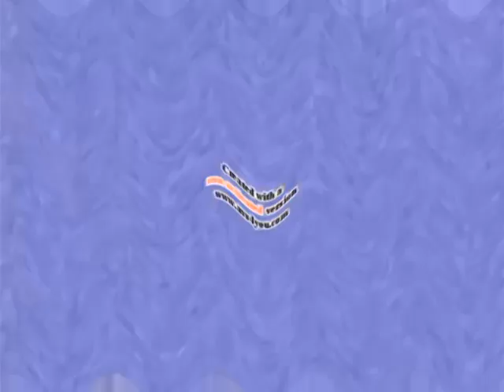Crying Get You What Csupo Effects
the first get you what csupo video.